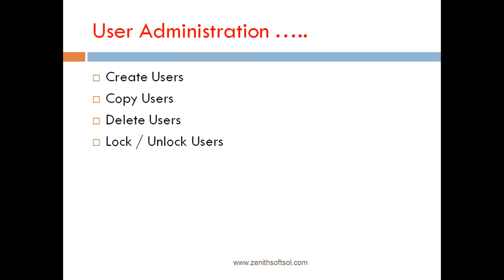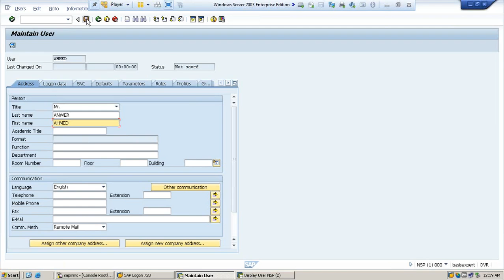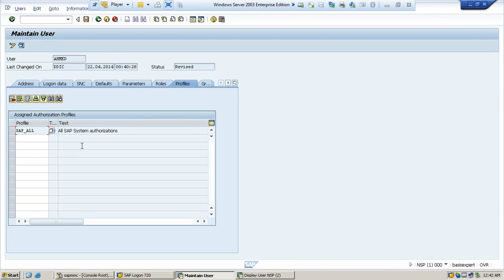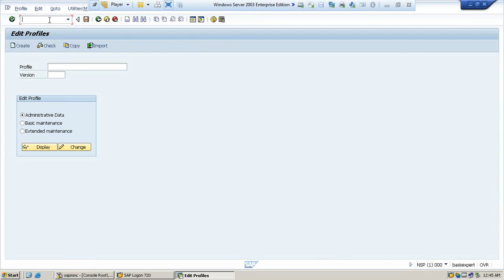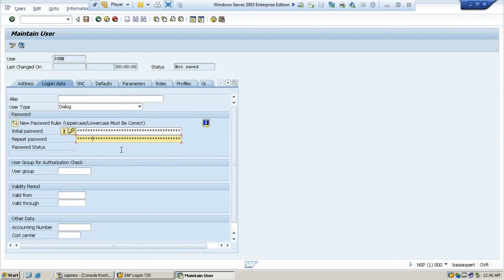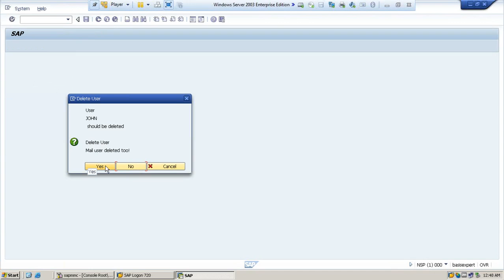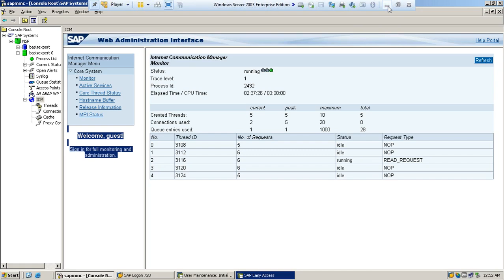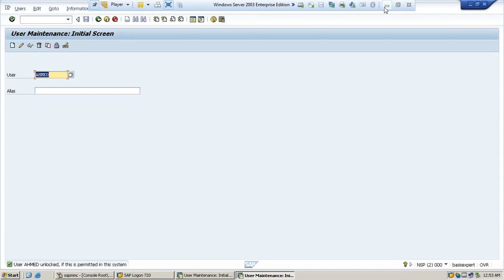SAP BASIS NetWeaver User Types Tutorials | User Types in SAP BASIS